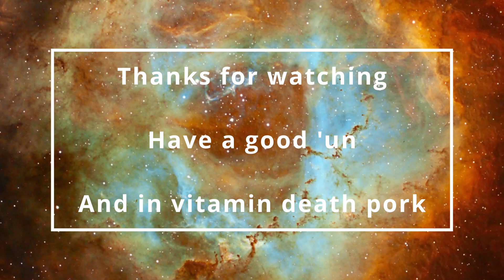A whole new world of nightmares | Bloodborne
| Ep78 | Let's Play

Exploring a new world in this game is like inviting yourself to some emotional torture. the fear factor is just too high